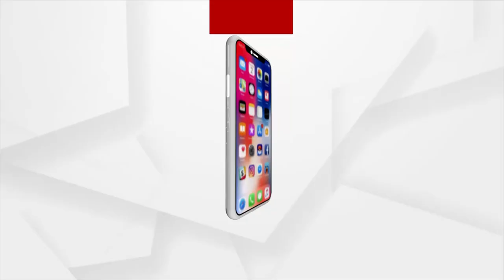Craig Fulton Appointed As Chief Coach Of India Men’s Hockey Team